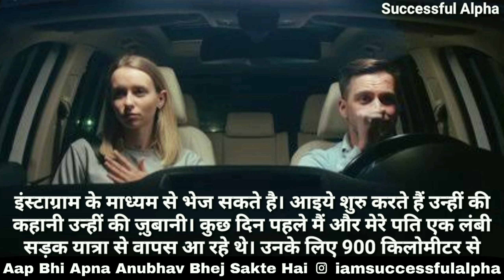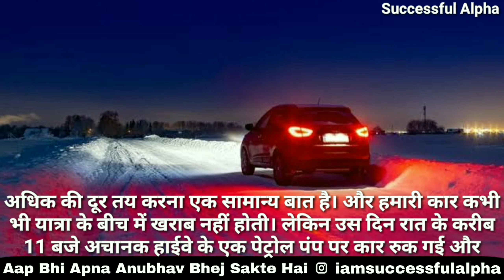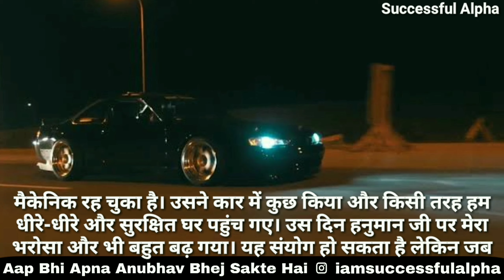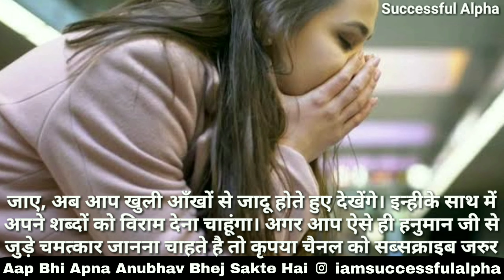वो मंजर आज भी याद आता है || हनुमान जी के चमत्कार की सच्ची घटना || हनुमान चालीसा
Note: All the Picture, Music and Song used in the video is belongs to the Respected Owners. (If you have any problem with "Picture, Music, Song" so contact me on my instagram so that can be removed)
We are not the owner of any Picture/Music/Song used in the video.